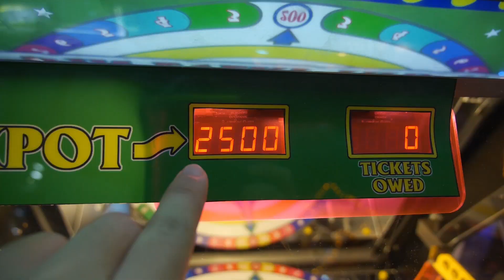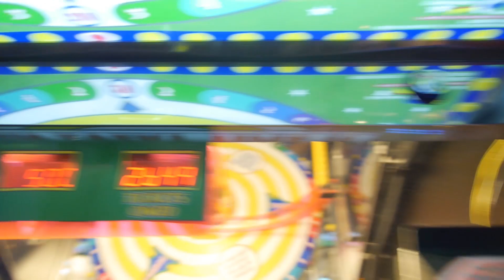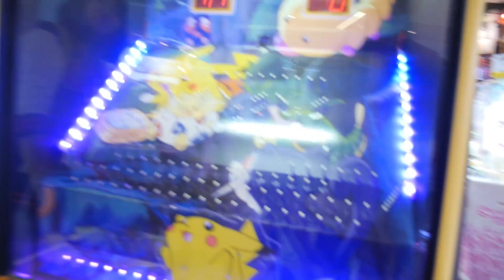Prize got STUCK on claw machine!!! - Arcade Ninja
Went on a random arcade adventure with Fauzi!
He was so lucky that day and so many unbelievable things happened!